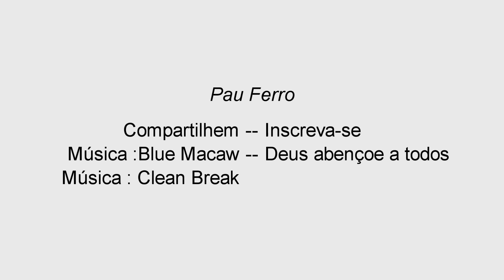Pau Ferro - 1° vídeo ( Bonsai )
Neste 1 ° desta planta vou fazer uma tração nos galhos , mas essa intervenção não é definitiva pode ser mudada ao longo do trabalho de treinamento (Caesalpina Ferrea) , compartilhem e inscreva-se no canal.